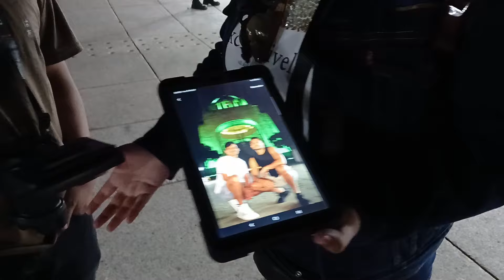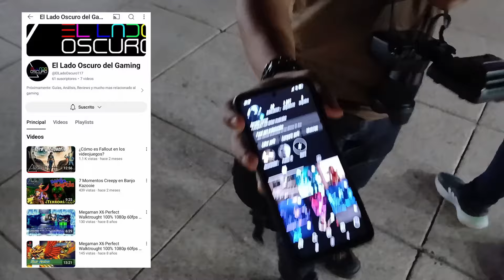Lo que NO te muestran del MONUMENTO A LA REVOLUCIÓN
Un recorrido nocturno por el monumento a la Revolución y las actividades que puedes hacer y ver por la zona sin tener que ir forzosamente al museo o al mirador.

Conocimos a @ElLadoOscuro117 un gran fotógrafo Urbano.

Y aprendimos un poco del baile KRUMP y los primeros mexicanos en practicarlo.